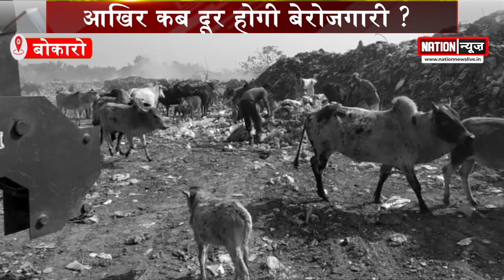कूड़े की ढेर में रोटी की तलाश, क्या है मजबूरी? देखें खास रिपोर्ट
कूड़े की ढेर में रोटी की तलाश